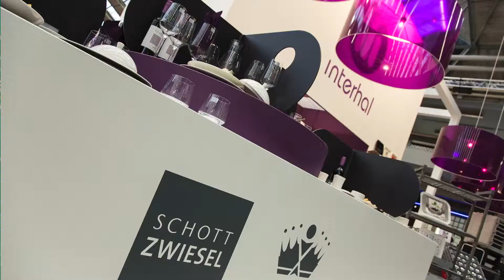Interhal Horecava januari 2014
Presentatie van onze stand op de Horecava - Amsterdam 2014